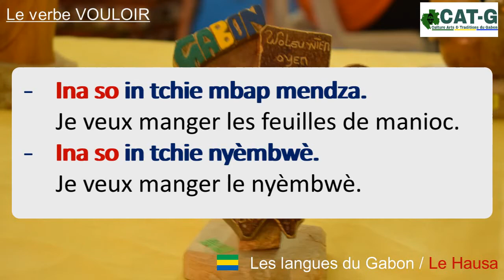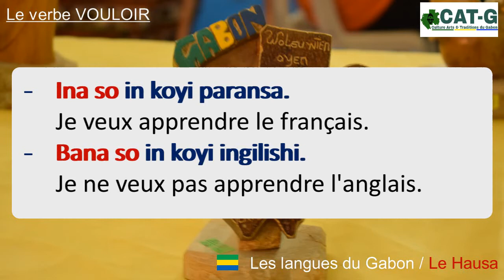Parler le Haussa (langue du Gabon) : Exprimer le verbe VOULOIR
Suivez-nous également sur Facebook